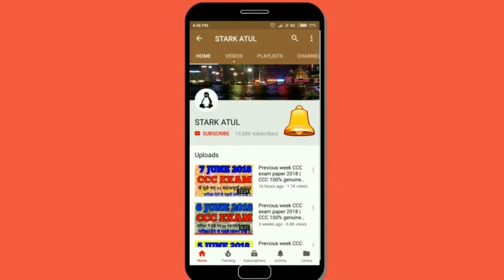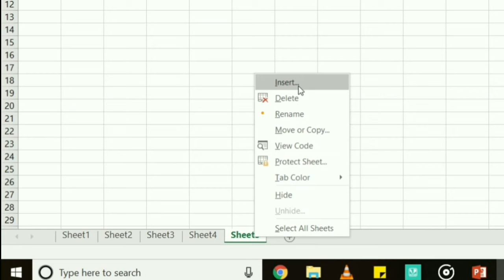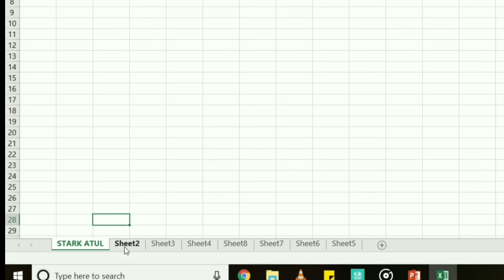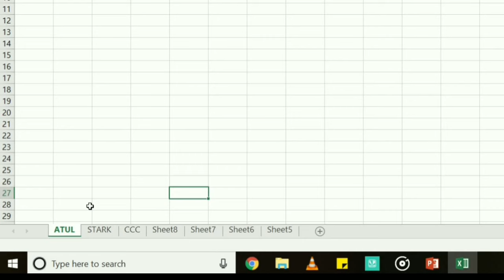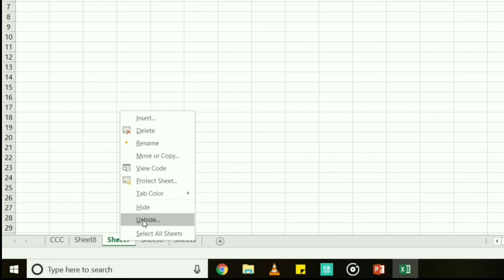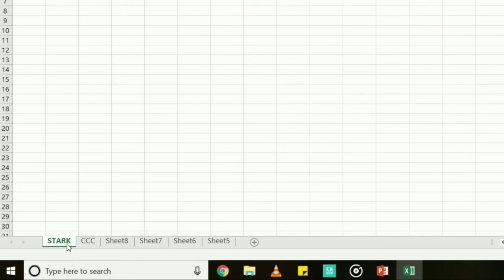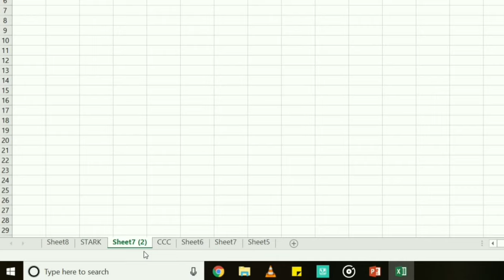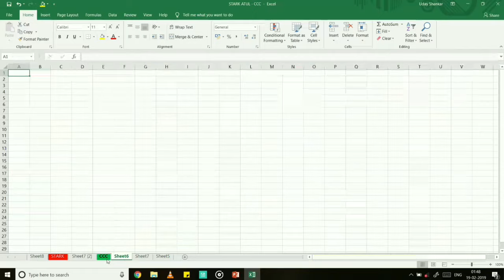MS EXCEL - Worksheet |CCC EXAM Preparation |April 2019|Previous CCC questions paper|by STARK ATUL #2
CCC EXAM Preparation | MS EXCEL - Worksheet | APRIL 2019 | by STARK ATUL # 2

MS Excel Worksheet ||CCC EXAM || Prepration || In Hindi |Online | APRIL 2018 | By STARK ATUL || #2